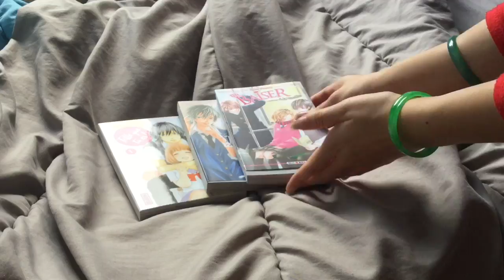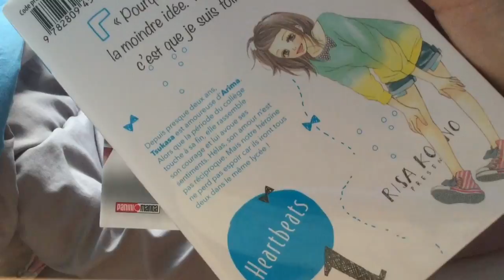Haul Manga (shojo) - Janvier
07/02/2017.

Telle que tu es 2
Secret feeling 2
Baiser à la vanille 3
Blue spring Ride 7 & 8
Wizard's Soul 1 & 2
La maison du soleil 1
White prince and black prince 1
Perfect World 1 & 2
heartbeats 1 & 3

► Bts - Boys meet evil ♫

♥xoxo♥